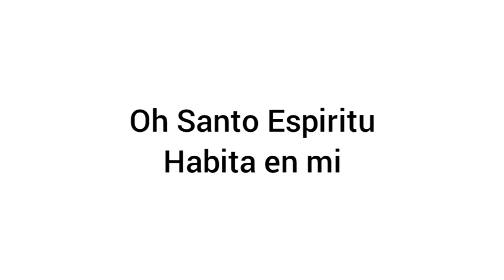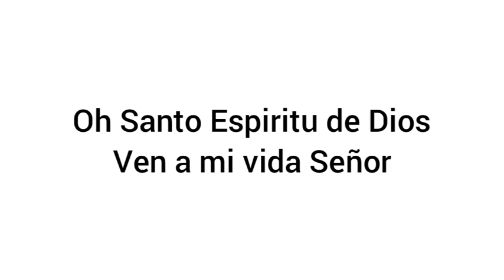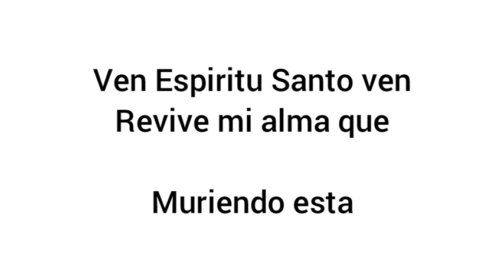Dionel Jimenez - Ven Santo Espiritu - canto letra